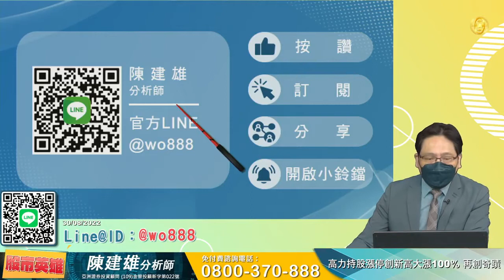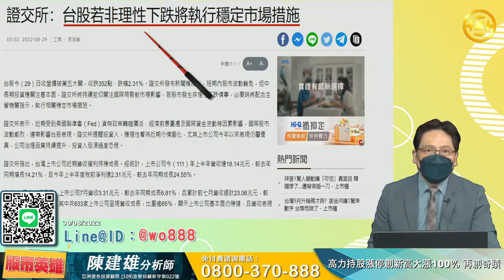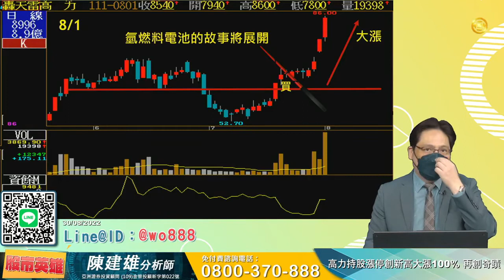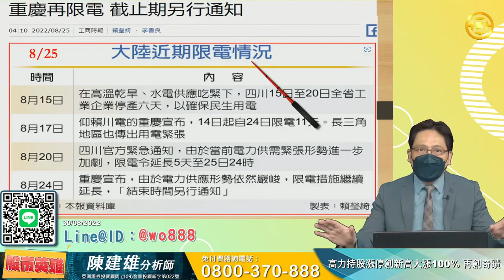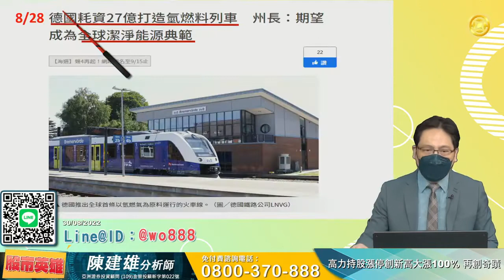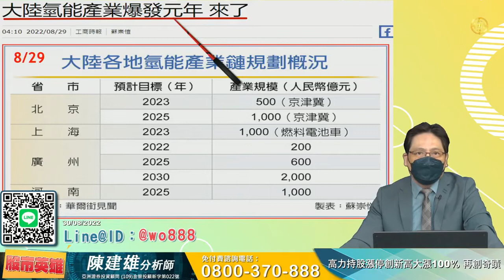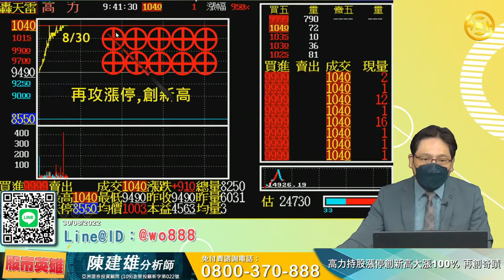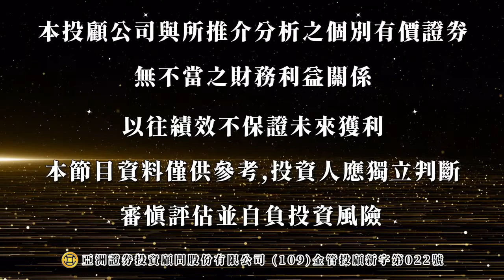2022/08/30 股市英雄 陳建雄 高力持股漲停創新高大漲100% 再創奇蹟